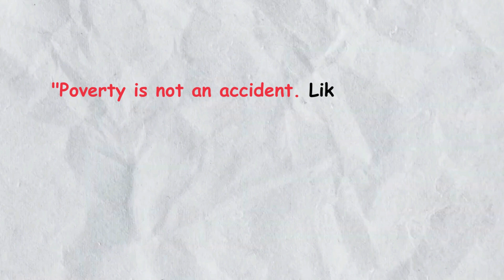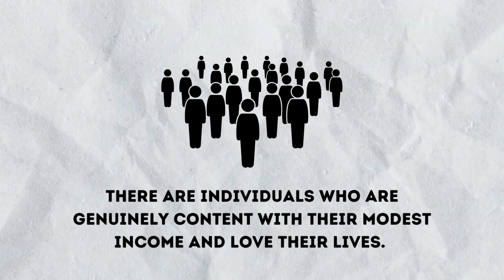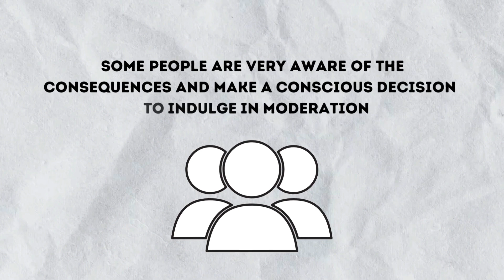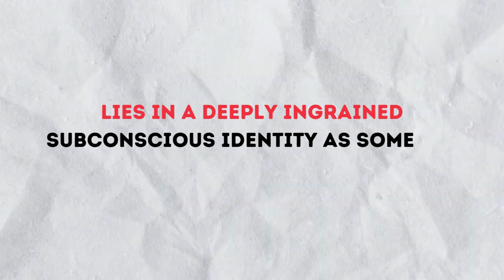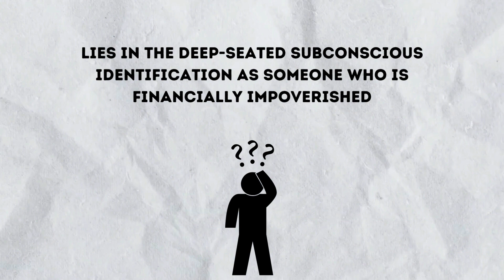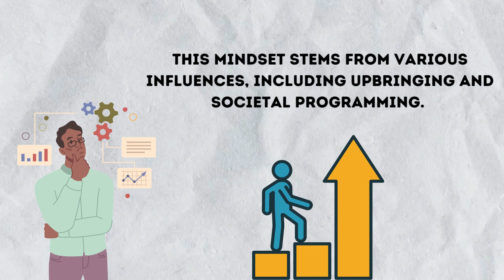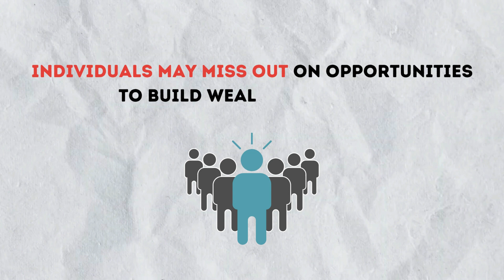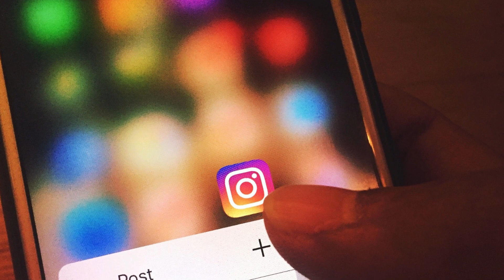The Top Factors That Influence Wealth (Reasons Why You're Poor)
In this enlightening exploration, we delve into the top factors that significantly impact an individual's wealth and shed light on the reasons why some find themselves in a state of financial struggle. Gain a deep understanding of these influential factors as we unveil the secrets to unlocking lasting prosperity.

Uncover the hidden obstacles that may be hindering your wealth-building journey, such as debt, overspending, and poor financial habits. Gain practical tips and strategies for overcoming these challenges and developing a healthier relationship with money.